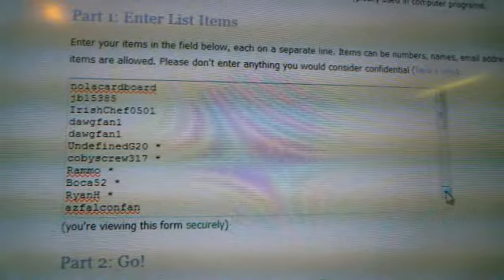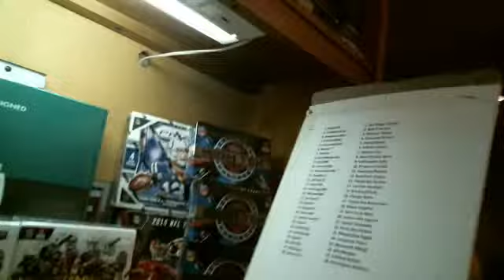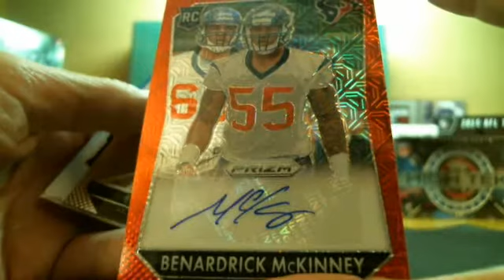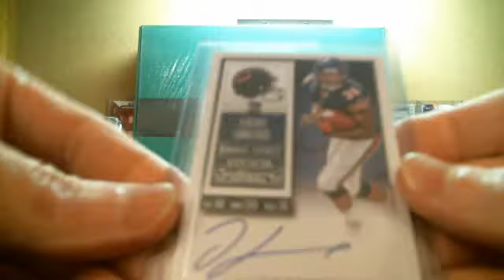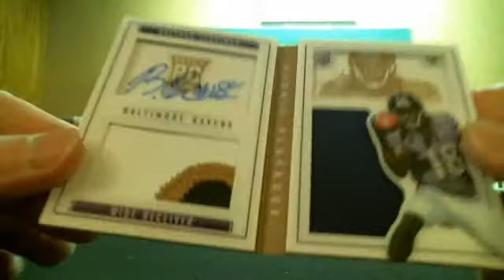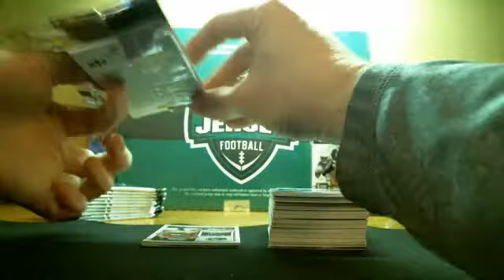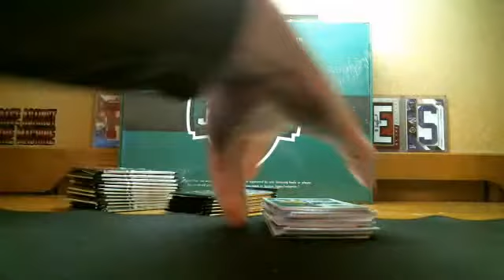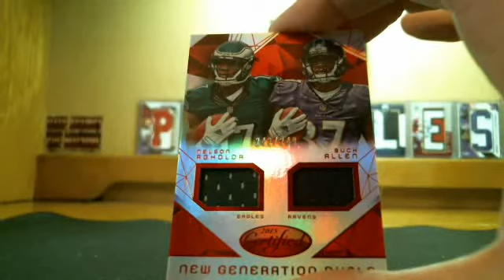P_Doubles January 8th El Grande 12-Box FB Mixer SICK MOJO!